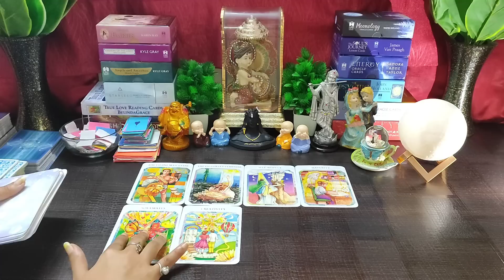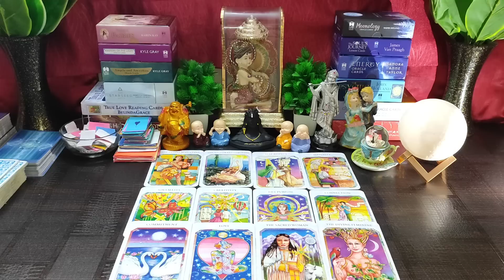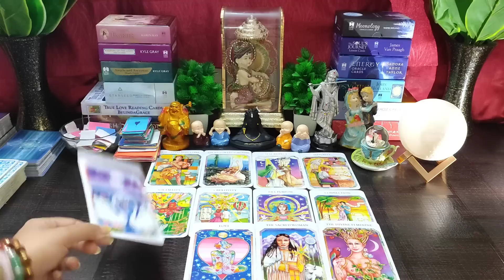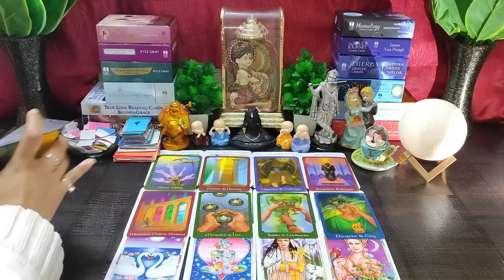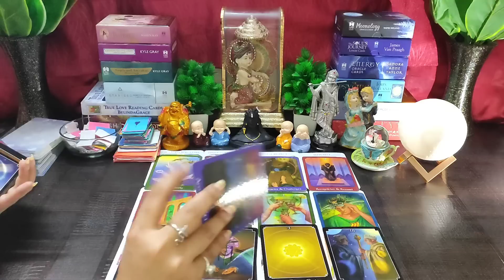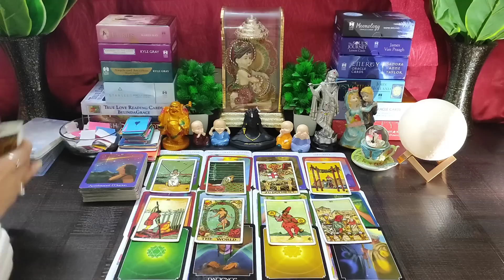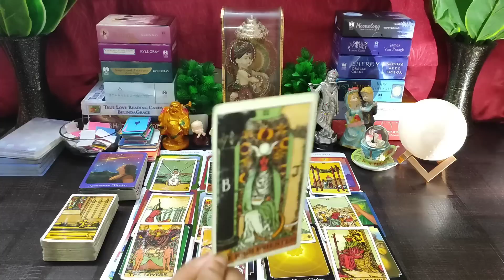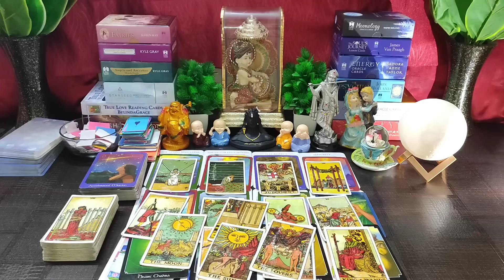🌈Jinke Baare Me Ap Soch Rahe Wo Apke Baare Me Kya Soch Rahe Hai💁‍♂️ Timeless💯Hindi Tarot Reading🌼